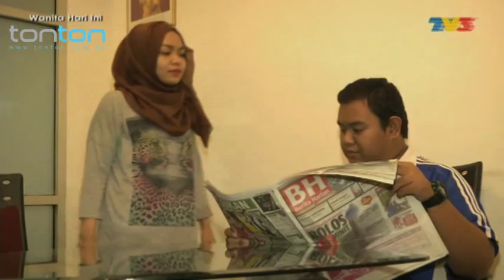Wanita Hari Ini - Talak Kias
"PULANGLAH ENGKAU KE RUMAH KELUARGAMU”, atau “PERGILAH DARI SINI BUAT SELAMA- LAMANYA”, " PERGILAH ENGKAU CARI SUAMI YANG LAIN", perkataan yang dianggap remeh dan biasa didengari dalam pertengkaran rumah tangga. Perkataan yang tidak jelas namun jika didahului dengan niat untuk melepaskan si isteri, maka tertalaklah si isteri.
Talak menurut bahasa bermaksud melepaskan ikatan dan menurut syarak pula, talak membawa maksud melepaskan ikatan perkahwinan dengan lafaz talak dan seumpamanya. Talak merupakan suatu jalan penyelesaian yang terakhir sekiranya suami dan isteri tidak dapat hidup bersama dan mencari kata sepakat untuk mecari kebahagian berumahtangga. Talak adalah perkara yang dibenci Allah s.w.t tetapi dibenarkan. terdapat beberapa jenis talak, iaitu talak "JELAS" DAN TALAK "KIAS" apakah yang dimaksudkan dengan talak kias? Sejauh manakah perkatan- perkataan "YANG DILAFAZKAN OLEH SUAMI BOLEH MENYEBABKAN TERBUBARNYA SESEBUAH PERKAHWINAN ITU"? bersama Tuan Faisaluddin Mohd Yusoff, peguam syarie yang akan membicarakan mengenai topik ini.